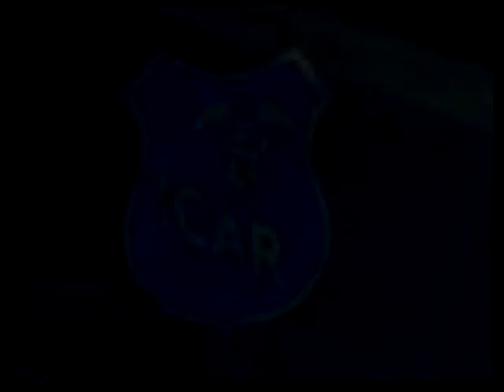Parte_1 Bernardita Alvarez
Entrevista a Ex inspectora del ICAR, Bernardita Alvarez, aca nos cuenta sus inicios en el Instituto y una anecdota.
Disfrutenla.